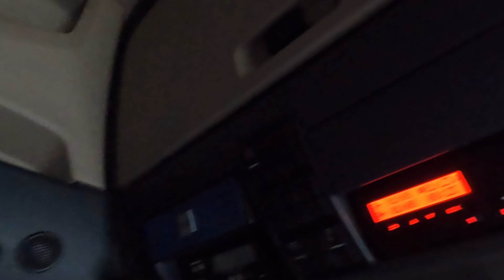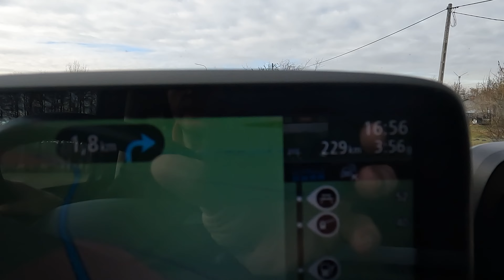#4 koniec tygodnia i tylko 2000km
Music Credit
Artist: tubebackr
Track: submilinal

🔥 Jeśli tworzysz jakieś filmiki i chciałbyś super muzykę lub efekty dźwiękowe to z tym kodem zniżkowym ( 70% rabatu ) będziecie mogli stworzyć niesamowite filmy. Royality free. Pełna monetyzacja.